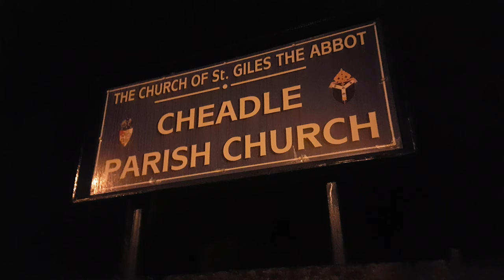CHEADLE BUSES (BENNETTS 123, D&G 32X, FP 32) PLUS ELITE SHEET PILING (STOKE) HEAVY HAULAGE, 26.1.21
Bennett's 123 Cheadle Town Service, seen three times in Queen Street, interspersed with a wonderful heavy haulage working, Elite Ltd of Stoke on Trent, a large digger being returned to depot after working on the Cicily Mills housing development.
The film switches to evening, with both D&G 32X services in High Street, an Enviro 200 and an Optare Solo, followed by First Bus Potteries 32 Kingfisher service, a Wright Eclipse Gemini double decker, looking stunning in the faltering light and illuminated windows of the high street shops.
Later, at 7pm, we see and hear St.Giles' C of E church clock strike the hour before viewing a FBP Wright StreetLite Micro paused in High Street, and then setting off for Hanley with a Kingfisher 32 service.

Thanks to SJ for company.

A miserable January day brightened by some decent traction.